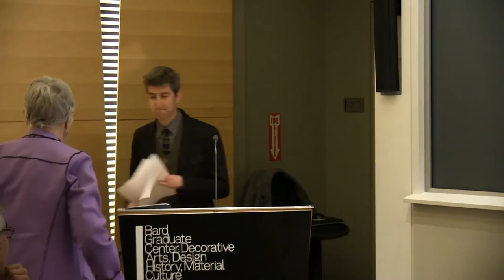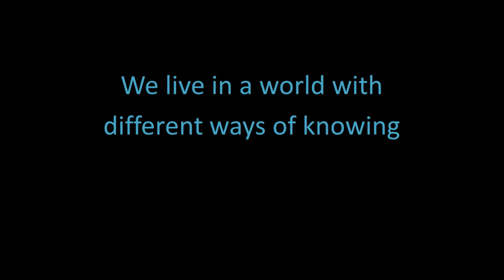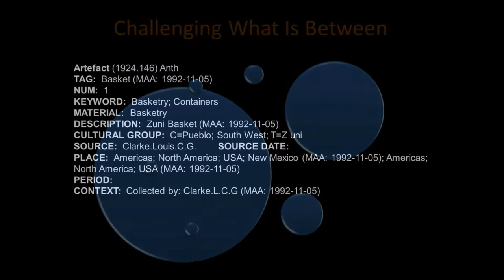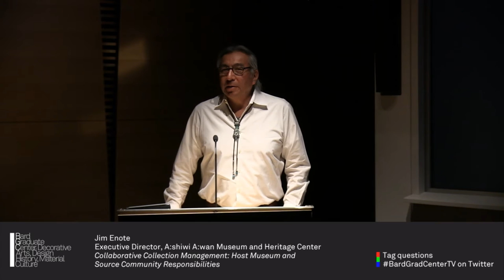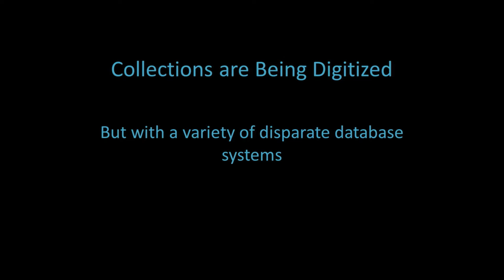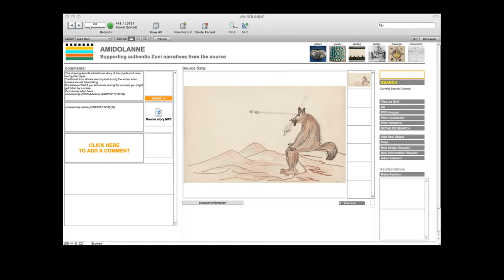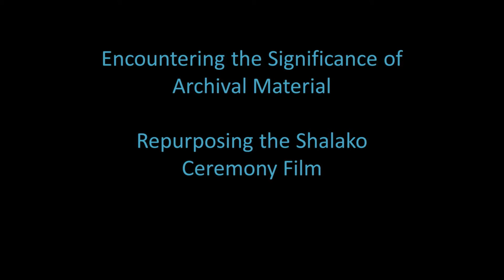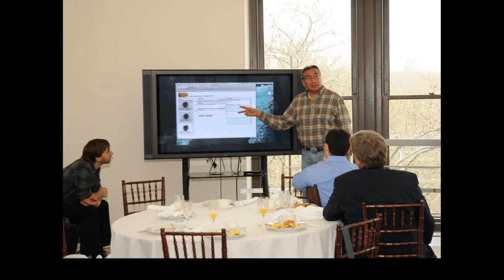Conservation Conversations — Miriam Clavir & Jim Enote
February 25, 2015 | Miriam Clavir, Museum of Anthropology, University of British Columbia Museum Conservation, "Responding To Indigenous Perspectives: Changes, Challenges, and Common Ground " | Jim Enote, A:shiwi A:wan Museum and Heritage Center, "Collaborative Collection Management: Host Museum and Source Community Responsibilities" | Conservation Conversations

This event is part of our Cultures of Conservation initiative, supported by The Andrew W. Mellon Foundation.